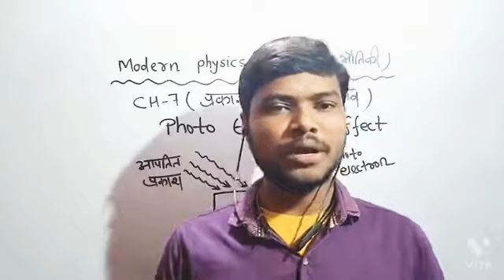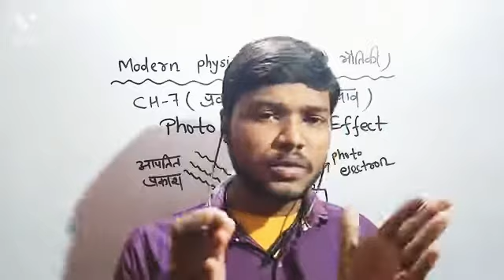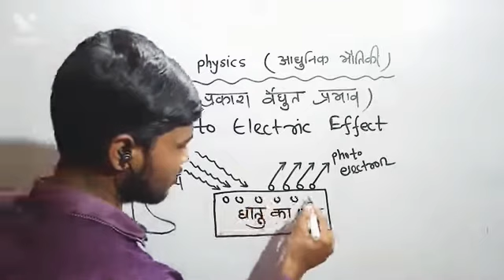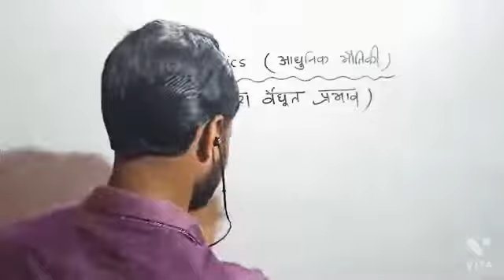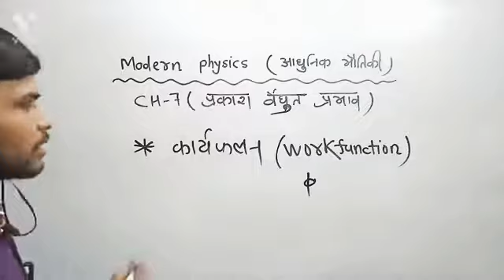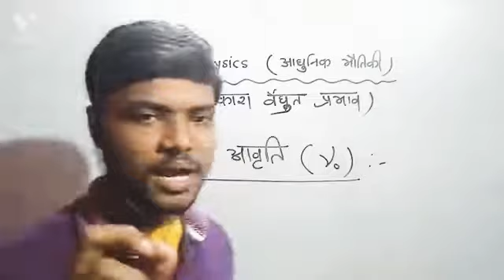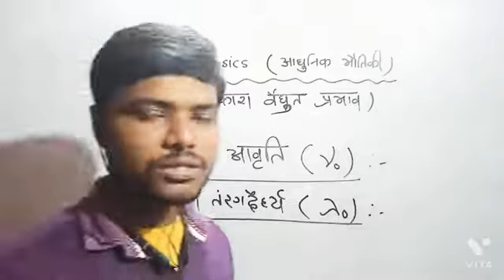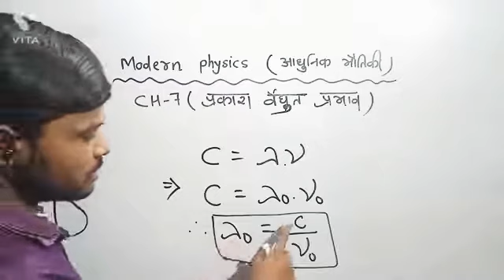Modern Physics L-01